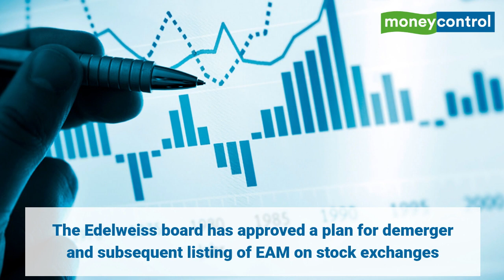PAG To Acquire 51% Stake In Edelweiss Wealth Management For Rs 2,200 Crore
PAG’s first PE investment in India will also make it a majority owner of Edelweiss' wealth, investment banking and capital markets businesses